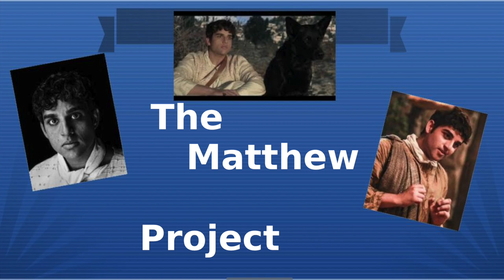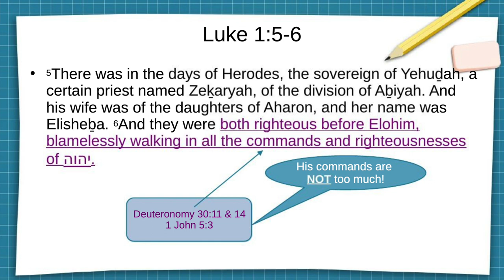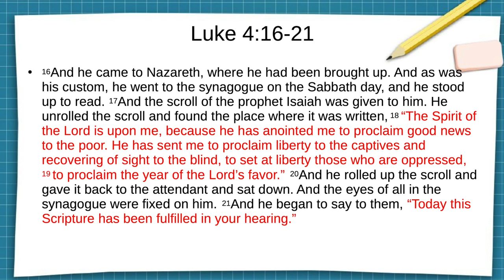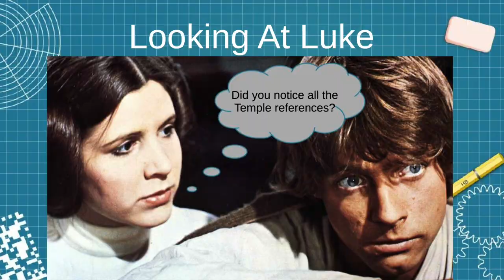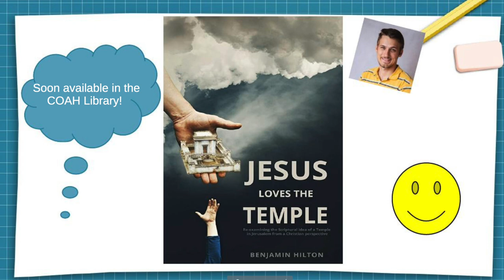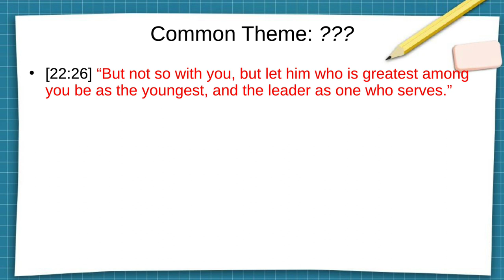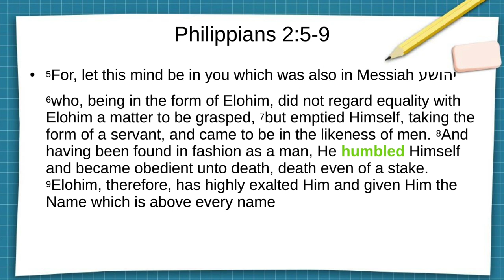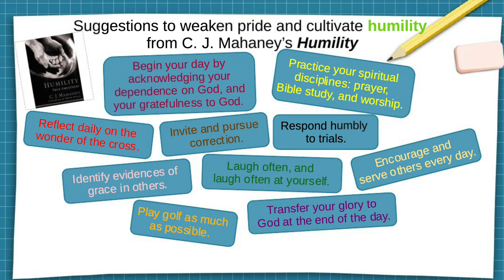Study of Luke HD 1080p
Elder Tim Sivils does a masterful job of examining the writings of the apostle Luke. Did you know Luke wrote more of the New Testament than Paul? if so, his teachings deserve our attention.